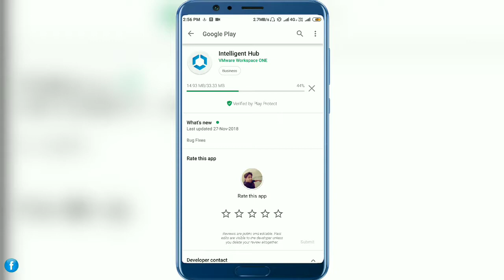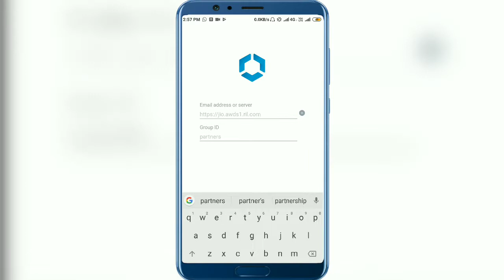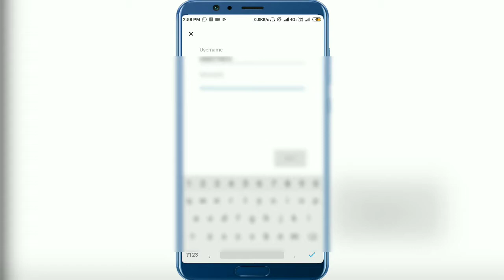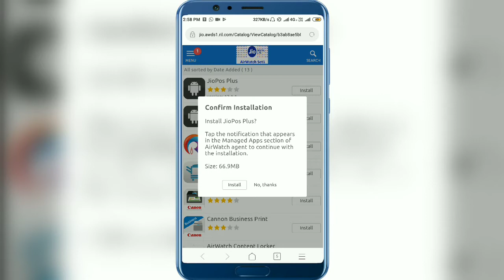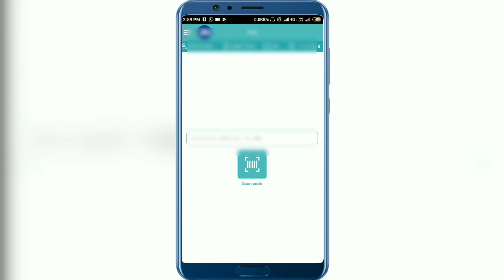JIO POS APK KAISE DOWNLOAD KARE. INTELIGENT HUB SETUP KAISE KARE.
Dosto is video mai ap intelligent hub app ka setup karna sikhege aur jio pos kaise download kare.